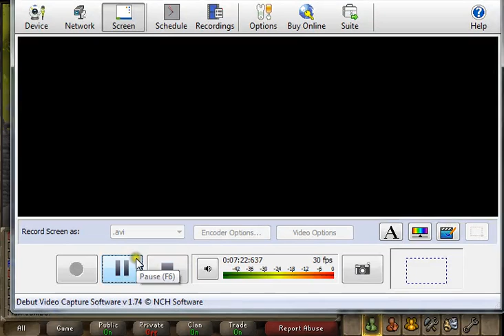DeviousPk kid calling me out - Tainted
This was really funny and I liked how he thought I was a kid and he doesn't know my life...

-Copyright-
All rights in this video belong to the owners of DeviousPk. All rights associated or belonging to Runescape in this video belong to the owners of DeviousPk as this is their server.